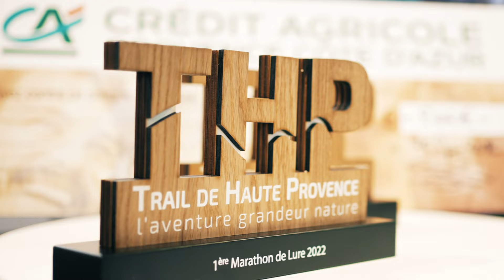Trail de Haute Provence : Teaser 2023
Toi aussi, profite du long week-end de l'Ascension pour venir vivre l'aventure grandeur nature au coeur de la Provence, à Forcalquier, au printemps, du 19 au 21 mai 2023.
Avec 8 parcours adultes et 4 parcours enfants, le Trail de Haute Provence est l'événement idéal pour vivre, partager des émotions en famille, entre amis, en club.
A bientôt sur les sentiers du THP